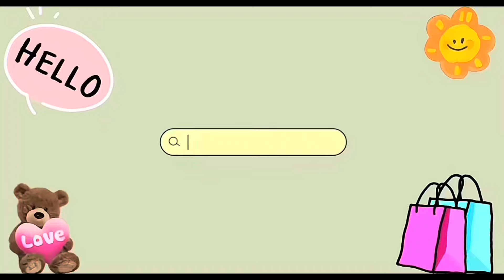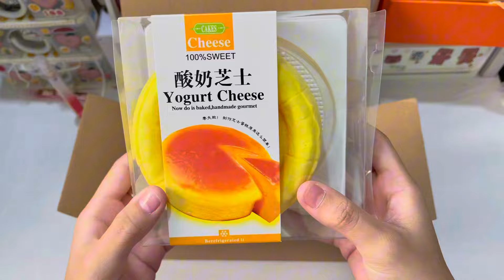Cùng mình khám phá xem trong đơn hàng của khách iu đặt những mẫu Squishy chất lượng ngày 12/04